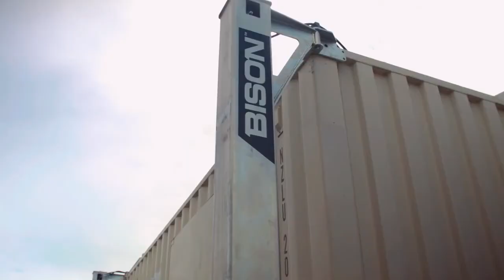Автоматическая система подъема контейнеров BISON C Lift T Series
НЕЗАВИСИМОЕ ОПЕРИРОВАНИЕ КОНТЕЙНЕРАМИ
Для полной автономности подъемники серии C-Lift T позволяют одному человеку быстро развернуть контейнер в поле, не полагаясь на краны или другое подъемное оборудование. Серия T надежно прикрепляется к контейнеру болтами и складывается за переднюю и заднюю часть контейнера во время транспортировки. Чтобы развернуть, ноги просто поворачиваются в нужное положение, а подъемник управляется беспроводным портативным пультом дистанционного управления и встроенной электроникой, синхронизирующей все четыре ноги.  Идеальное решение для перевозки дорогостоящих контейнеров.

Полностью автоматизированная подъемная система
Работает на неровной и неровной поверхности
Никаких модификаций контейнера не требуется
Работает от батареи или портативного генератора
Операция одного человека